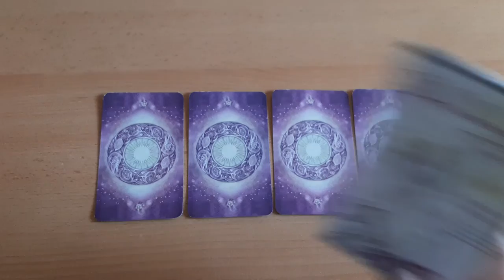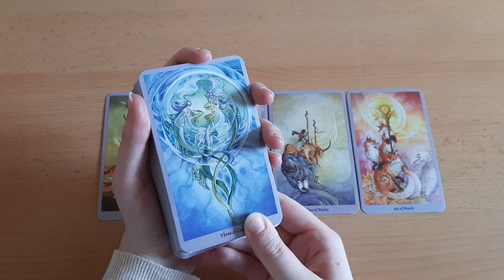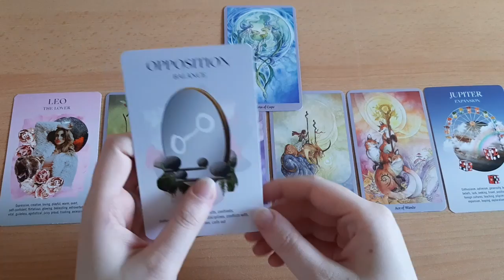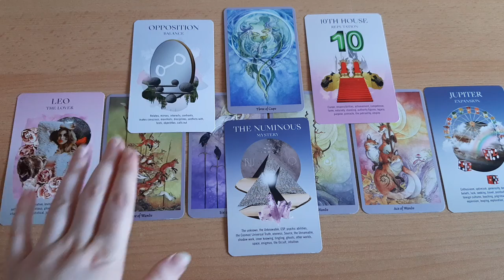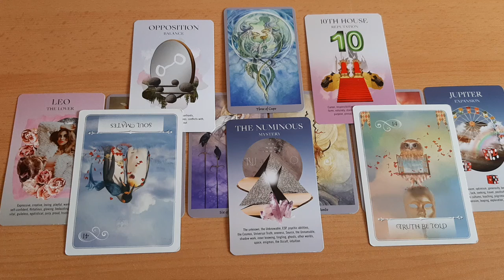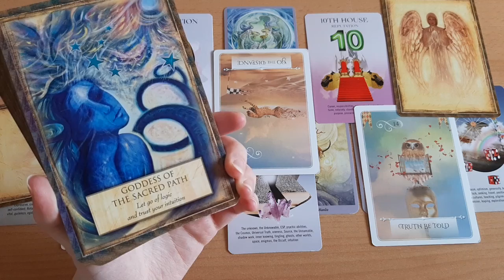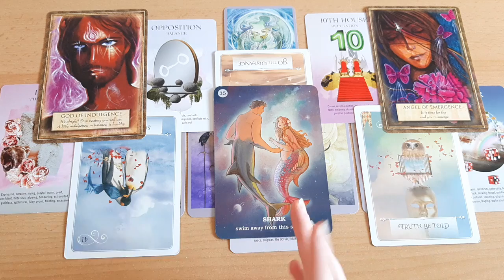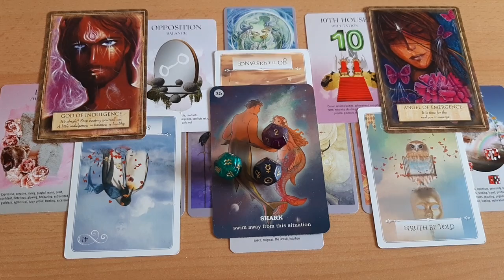♉STIER - Oktober 2021🎃Sternzeichen-Orakel | Tarot